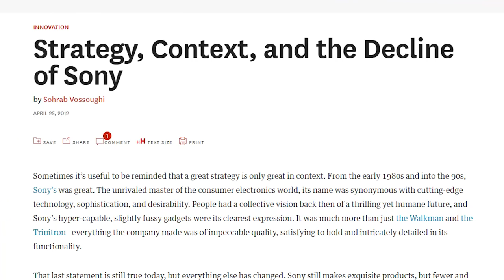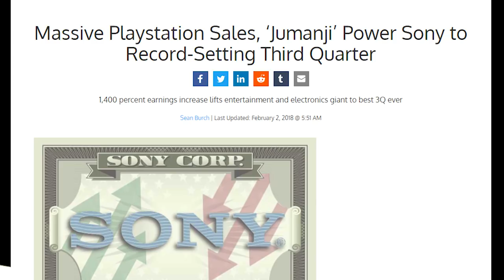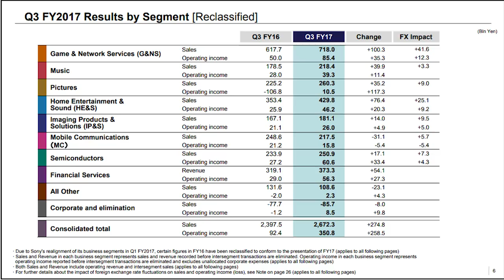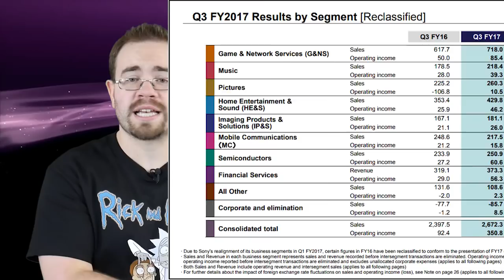We Need To Talk About Kaz Hirai Stepping Down As Sony CEO...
Kaz Hirai is stepping down as the CEO for Sony and will be replaced by Kenichiro Yoshida on April 1st. Hirai has done an excellent job managing Sony from the brink of collapse to becoming the powerhouse that it is in the gaming division. With the company's weakest division now making money he feels his job is complete and it's time to step aside. With a new CEO and possible vision in place, will Sony be able to continue this momentum going into next generation with the Playstation 5?

Awesome Shirts! -